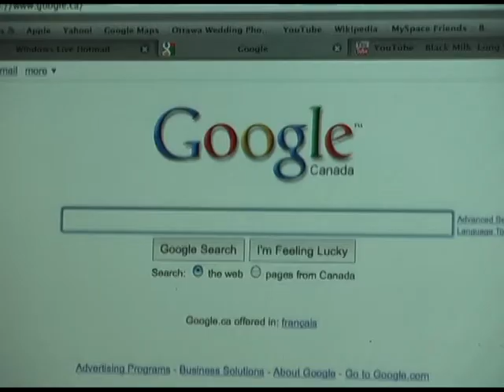Super Awesome News Project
An assignment for a school project for my JN 251 class at Laurier Brantford. Jonathan Becke provides the voice over to this fictional news story about El Chupacabra terrorizing Brantford cats. At the end, you see two extra stand-ups. One by Raj Singh, and the last one by myself, Nick Porretta. Jonathan Becke, Raj Singh, and I own all of the content in this video for the exception of the picture of El Chupacabra and the kitten, both of those were found on Google Image Search, we do not claim copywright of these images. Enjoy!